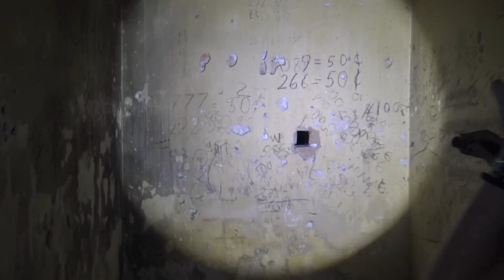99 DOOR MANSION | Insanely HAUNTED & Abandoned Mansion at Night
The 99 Door Mansion is an abandoned ruin in Malaysia. The building is said to be cursed by death and haunted by the family who once lived here. It is also said to have been the scene of dark rituals that have opened a portal within the home to dark spirits and the other side! Read more about the haunted 99 Door Mansion

Footage:
The Visit (2015)
Production companies: Blumhouse Productions
Distribution companies: Universal Pictures